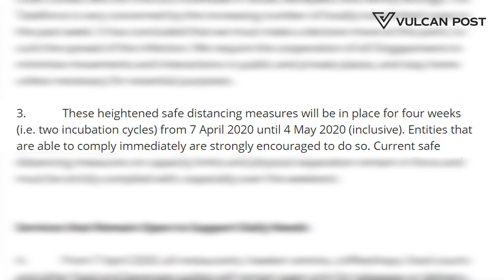How Will S'pore's Circuit Breaker Be Like? A Preview From M'sia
Malaysia has been under a Movement Control Order since 18 March, and with Singapore entering our own version of it, we spoke to our sister team across the causeway to get a sense of what to expect.